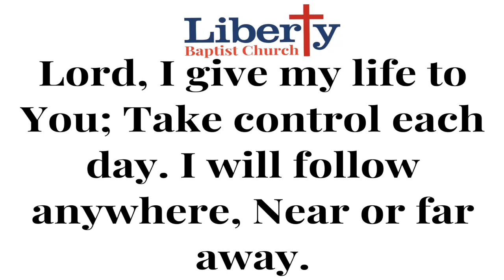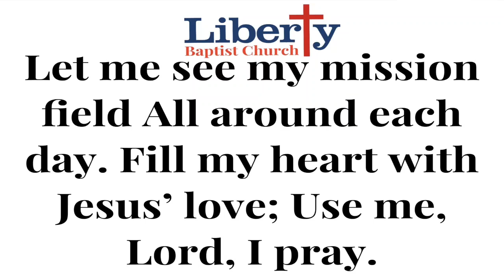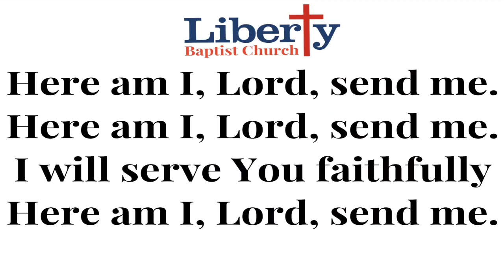#494 Here Am I Lord || Liberty Baptist Church || Congregational Hymn